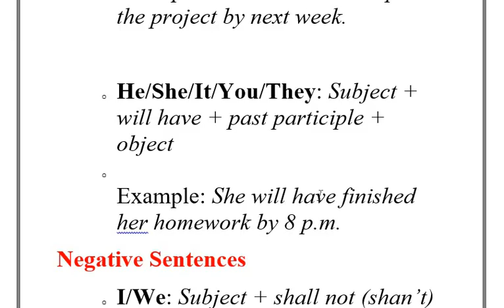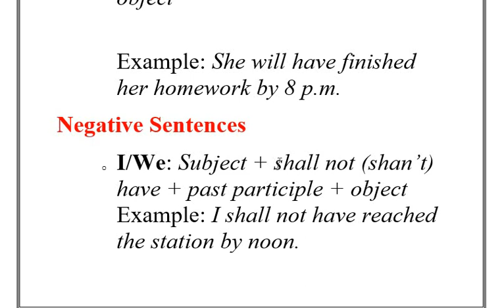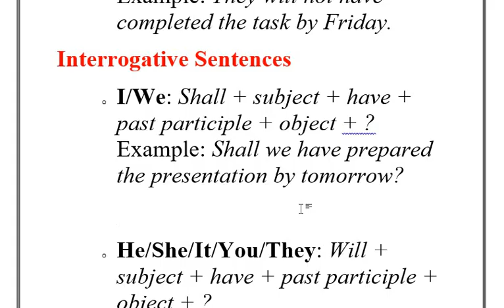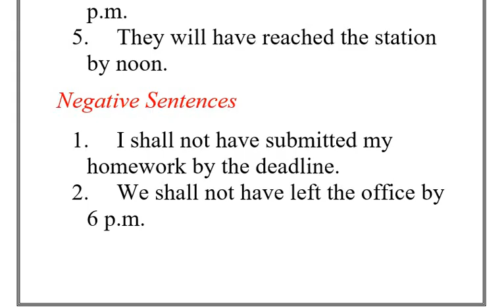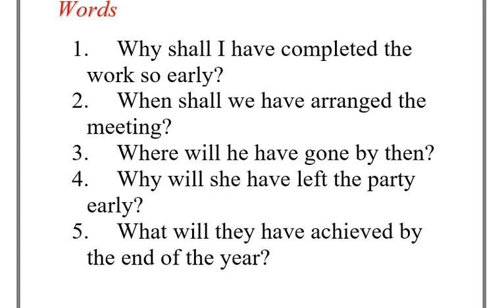Lesson 11 Future Perfect Tense ||Grammar is Easy || English Grammar in Urdu/Hindi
Here is an easy course to learn English grammar. Enjoy learning.
In this videos we will learn the use of Present Perfect Tense in English.
It will help you to enhance grammatical skills to be a fluent speaker of English.

Skype: tayyab.yaqub1